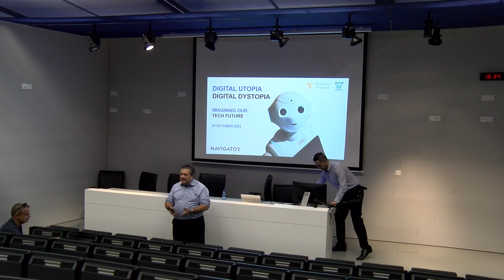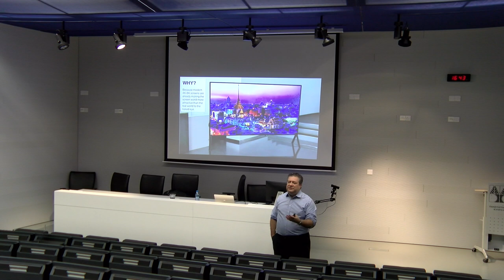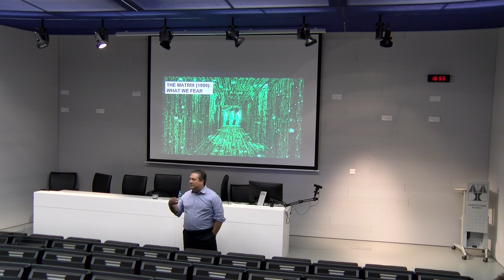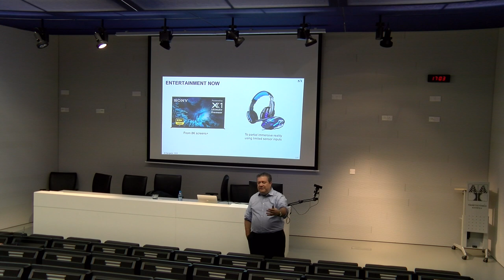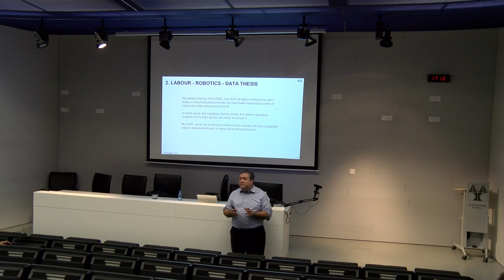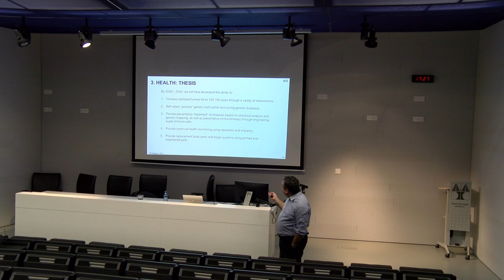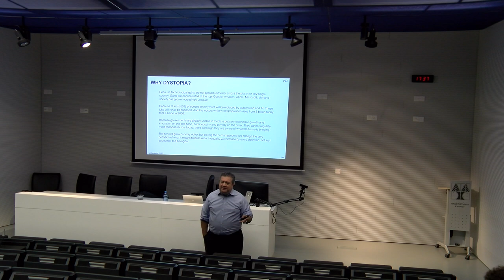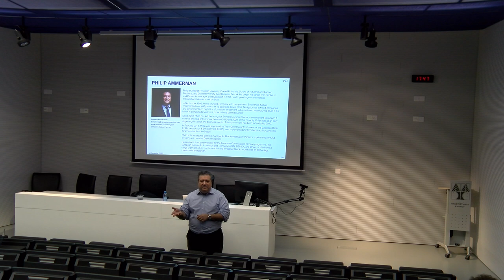Digital Utopia | Digital Dystopia " Imagining Future Tech"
Philip Ammerman will discuss the future trends in tech and how these will affect companies, families and governments in 2030 and 2040.